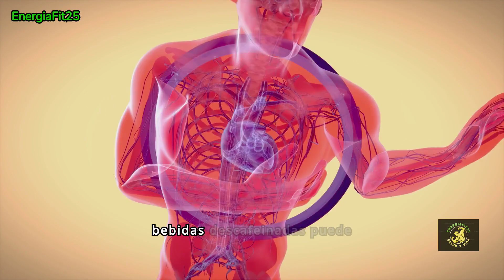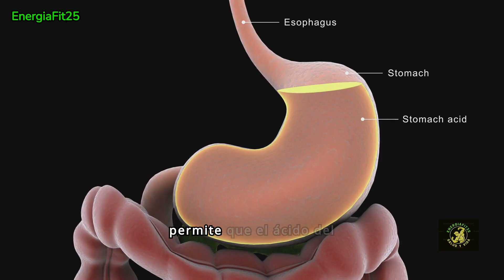La sorprendente razón por la que el café afecta a cada persona de forma diferente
En este video, exploraremos cómo el café afecta a ciertos tipos de personas. Descubre los efectos del café en tu cuerpo y mente, ¡y decide si es adecuado para ti!
Los efectos del café en ciertos tipos de personas
El consumo de café y sus efectos pueden variar significativamente según las características individuales de cada persona, incluyendo factores como la genética, la salud general, la edad, y el estilo de vida. A continuación, se presentan los efectos del café en diferentes tipos de personas:

1. Personas con Ansiedad o Trastornos del Sueño
El café puede exacerbar la ansiedad y los trastornos del sueño debido a su contenido de cafeína, que es un estimulante del sistema nervioso central. Las personas con estas condiciones pueden experimentar:

Aumento de la ansiedad.
Dificultad para conciliar el sueño.
Despertares nocturnos frecuentes.
Empeoramiento del insomnio.
2. Personas con Problemas Cardiovasculares
La cafeína puede aumentar temporalmente la presión arterial y la frecuencia cardíaca. En personas con problemas cardiovasculares, esto puede tener efectos adversos, como:

Mayor riesgo de hipertensión.
Aumento de la arritmia cardíaca.
Posible incremento en el riesgo de eventos cardiovasculares.
3. Personas Embarazadas
El consumo de cafeína durante el embarazo debe ser limitado, ya que puede afectar al desarrollo del feto. Los posibles efectos incluyen:

Riesgo de bajo peso al nacer.
Mayor probabilidad de parto prematuro.
Aumento del riesgo de aborto espontáneo en altas cantidades.
4. Personas con Trastornos Gastrointestinales
La cafeína puede estimular la producción de ácido gástrico, lo que puede ser problemático para personas con condiciones como el reflujo gastroesofágico (ERGE) o úlceras. Los efectos pueden incluir:

Agravamiento del reflujo ácido.
Irritación de la mucosa gástrica.
Aumento del malestar abdominal.
5. Personas con Diabetes Tipo 2
El café tiene efectos mixtos en personas con diabetes tipo 2. Mientras algunos estudios sugieren que el consumo moderado puede mejorar la sensibilidad a la insulina, la cafeína también puede afectar negativamente el control de la glucosa. Los efectos pueden incluir:

Mejoría en la sensibilidad a la insulina en algunos individuos.
Incremento en los niveles de glucosa en sangre en otros.
6. Personas con Migrañas o Dolores de Cabeza
El café puede tener un efecto dual en las personas propensas a migrañas:

En pequeñas cantidades, puede aliviar los síntomas debido a su efecto vasoconstrictor.
El consumo excesivo puede desencadenar migrañas o cefaleas de rebote.
7. Deportistas y Personas Activas
El café puede mejorar el rendimiento físico debido a sus efectos ergogénicos. Los efectos positivos incluyen:

Aumento de la resistencia.
Mejora en el rendimiento durante ejercicios de alta intensidad.
Reducción de la percepción del esfuerzo.
8. Personas Mayores
El consumo de café en personas mayores puede tener efectos protectores sobre el cerebro y la función cognitiva. Estudios sugieren que puede:

Reducir el riesgo de enfermedades neurodegenerativas como el Alzheimer y el Parkinson.
Mejorar la memoria y las funciones cognitivas.
Conclusión
El impacto del café varía ampliamente según la persona y sus condiciones específicas de salud. Es importante que cada individuo considere su situación particular y, si es necesario, consulte a un profesional de la salud para determinar el nivel de consumo adecuado para su caso.
🚨 Los peligros del cafe pueden ser significativos para personas con hipertension y problemas del sistema nervioso, especialmente cuando se consume en exceso. La cafeína puede provocar taquicardia y afectar negativamente la salud mental en individuos sensibles o con condiciones preexistentes. Es importante considerar estos efectos al consumir café, especialmente si tienes condiciones médicas específicas. 🌟